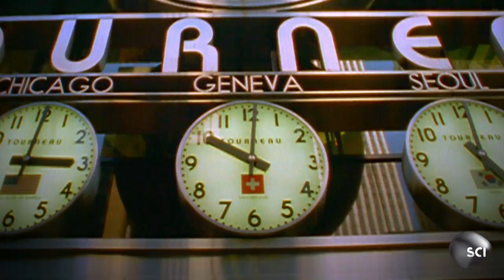What Physics Doesn't Know About the Big Bang | How the Universe Works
Everything we know and see started with the Big Bang, but physics has yet to figure out exactly how it happened.

Catch all new episodes of HOW THE UNIVERSE WORKS Wednesdays at 9/8c on Science Channel!